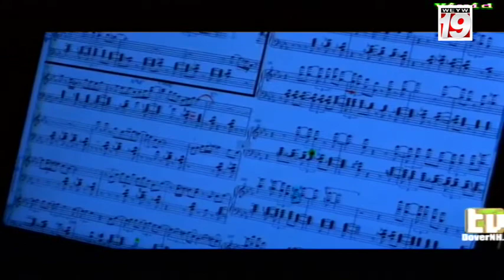Good Morning Florida Keys with Jenna Stauffer